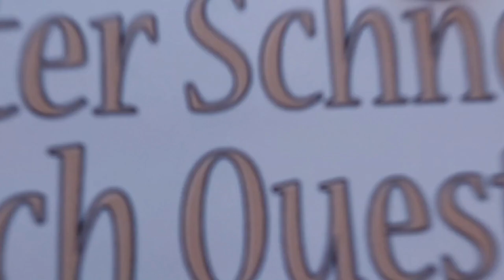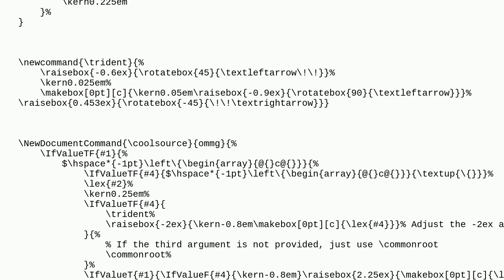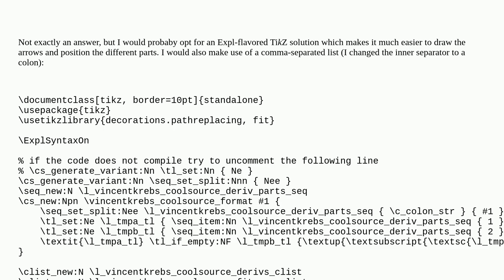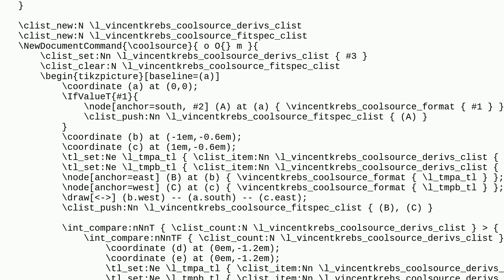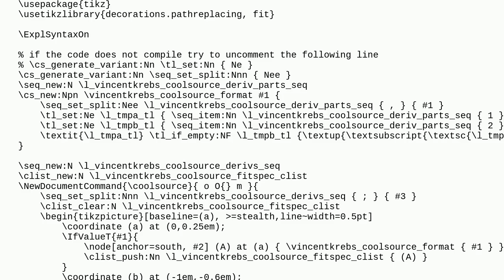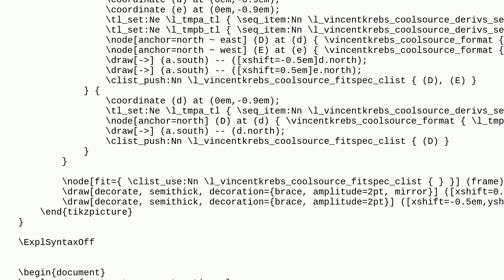Tex: Custom Symbol - Simplified way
Custom Symbol - Simplified way

A special thanks goes out to the community

  symbols arrays